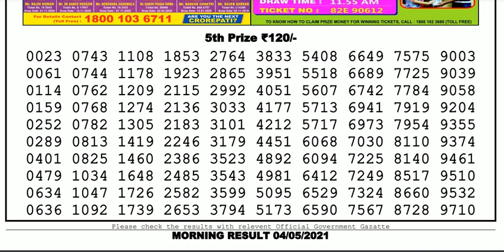Lottery Sambad Lottery Live 11.55am 04.05.21 Nagaland Lottery Live gdn